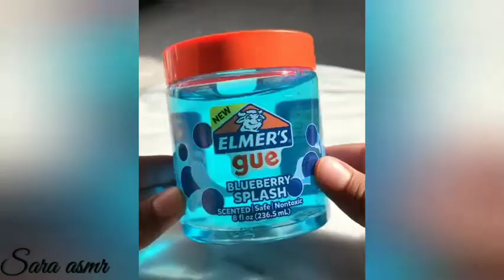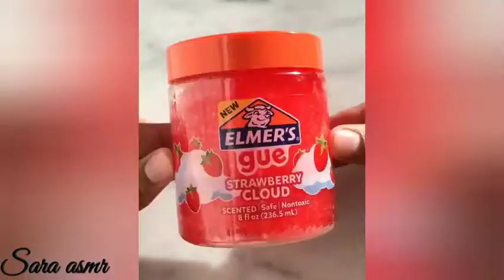Satisfying elmers gue slime asmr compilation!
credits:
slimeowy
slimehussler
elmers gue